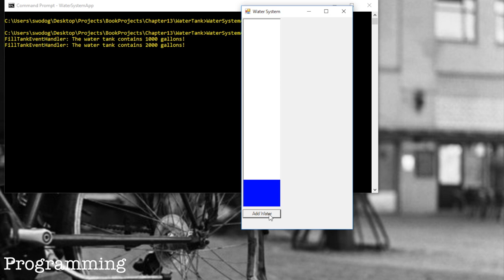Pulp Free Press Channel Trailer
Provides a brief overview of Pulp Free Press channel content.